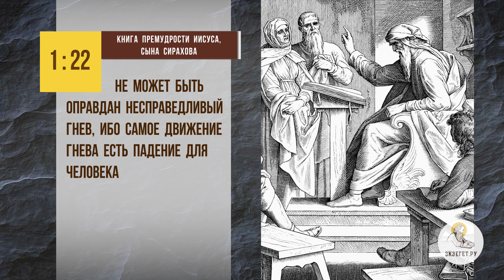Как не злиться, когда делаю уроки с ребенком? БИБЛИЯ ОТВЕЧАЕТ. Протоиерей Александр Тылькевич.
Верующий в Сына имеет жизнь вечную, а не верующий в Сына не увидит жизни, но гнев Божий пребывает на нём. Ин.3,36

категория 16+